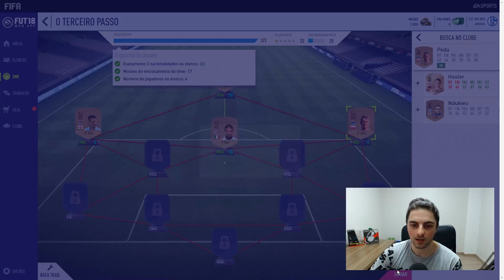FAZENDO SBC NO WEB APP DO FIFA 18